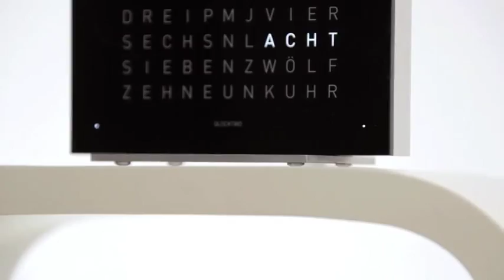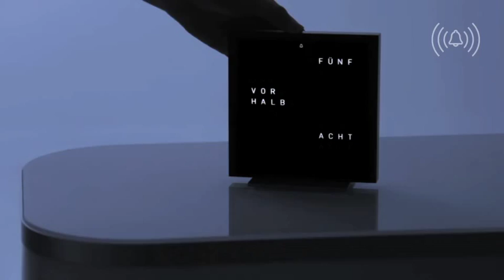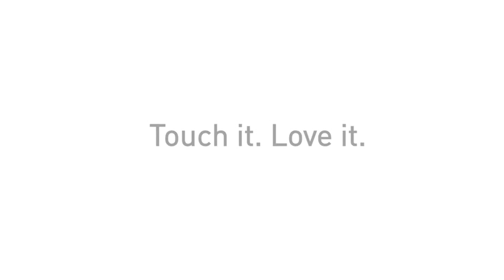Biegert & Funk Qlocktwo Touch, fci Modern Furniture Store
QLOCKTWO TOUCH is a precision table alarm clock. Just like its globally successful and multi-awarded big sister QLOCKTWO CLASSIC, a matrix of characters form written words. Whether on a desk, in the living room or in the bedroom, the compact QLOCKTWO TOUCH is ideal for many locations. Dimensions: 13,5 × 13,5 × 1,8 cm.

fci London, Hanger Lane, NW10